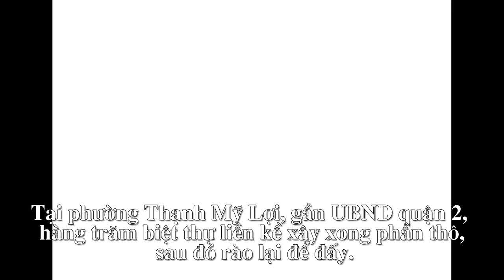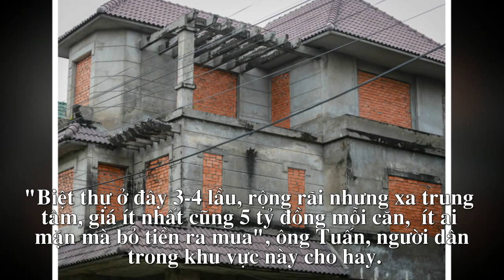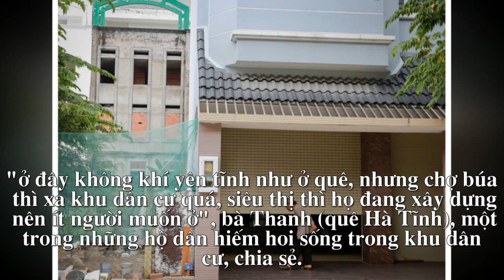Biệt thự tiền tỷ hoang phế giữa Sài Gòn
Hàng trăm biệt thự hạng sang, giá ít nhất 5 tỷ đồng một căn ở quận 2 và quận 9 (TP HCM) rơi vào cảnh hoang tàn nhiều năm nay.